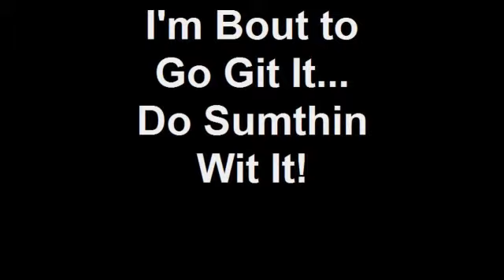Hasani Mason AR Wings 13U - First Dunk - Dunk-A-Holic {AR Wings AAU}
- Just turned 13 (1st dunk at 12), and I am getting addicted.  This Fashiznit is FUN.  AR Wings, Parker AR Wings 13U, Henderson Hawks.

I am comin up - Be on notice - U Bedda Watch Yo Self...